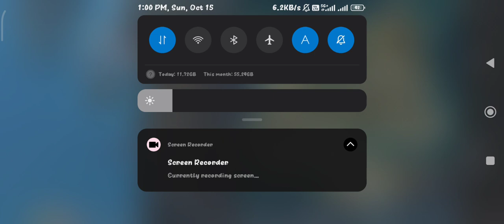One Wrong Step and I got finished off......